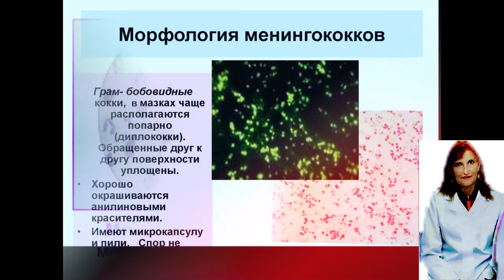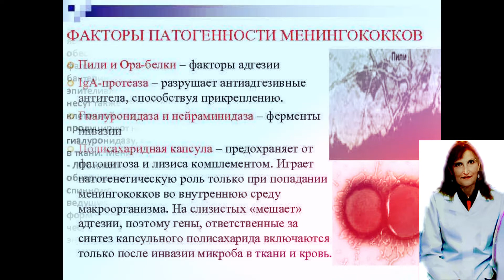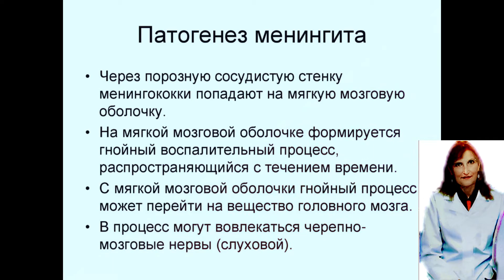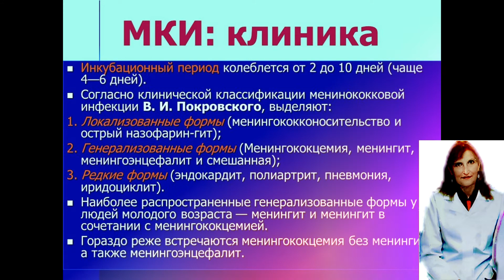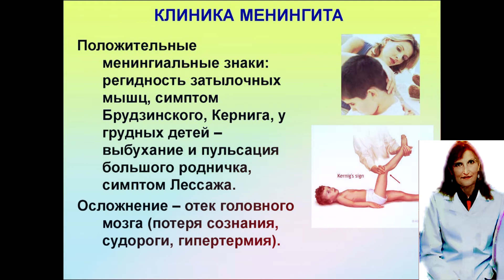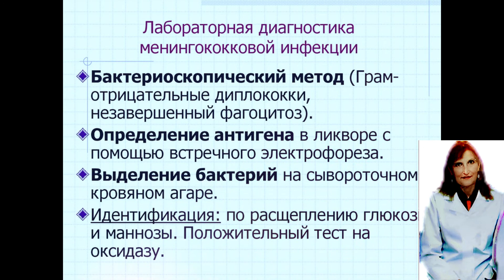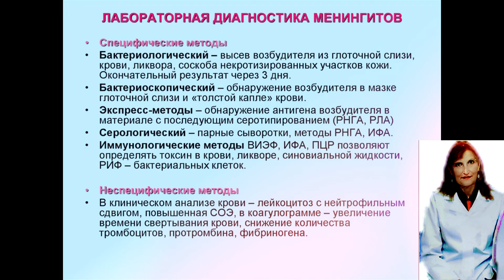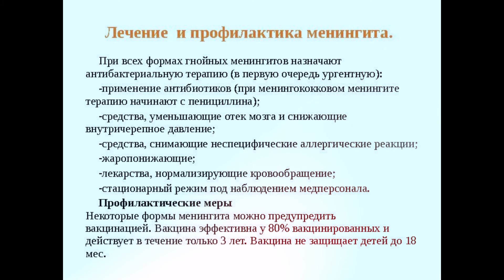Менингококки. Возбудители менингококковых инфекций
Менингококки. Возбудители менингококковых инфекций, морфология и культивирован , менингококки, факторы патогенности менингококков, эпидемиология и патогенез менингококков, клиника и иммунитет- менингококки, лабораторная диагностика-менингококки, профилактика и лечение- менингококки

для рекламных предложений:
банковские реквизиты:
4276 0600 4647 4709